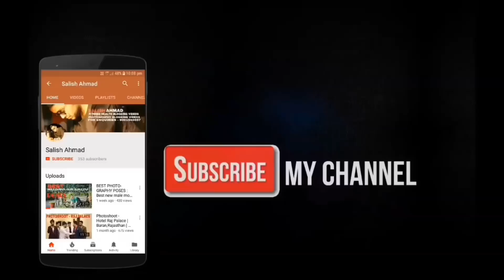MY FINAL EXAM - B.SC NURSING | KOTA, RAJASTHAN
Hello guys this is my vlog episode of my some Little Shorts Of My Little Journey of my final exam of b.sc nursing 1st paper.

More connect me please visit my sites*